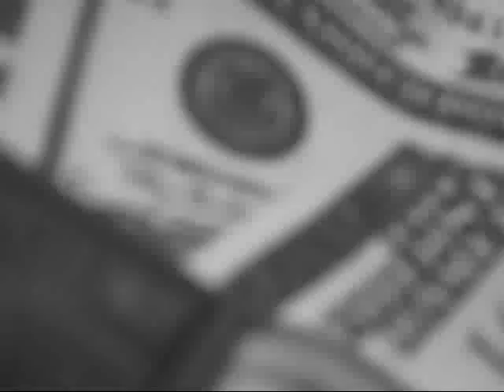Sponsor us - Skateboarding Cusco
By : Stephano Morote & Dario Alejandro
Greatings: Anghelo Joseph , Angel Joseph Castillo (Tonrra) , Piero Flores, Elvis Caballero , Brayan Ruiz , Bryan Velazquez , Jinn Schneider , Gian Steven , Steven J Eager , Indra Leonardo Kubon , Yerson Gutierrez , Yon Yantas , Fabricio Salcedo , Bruno del Alamo , Travis Herrera, Wilo Alejandro , Leonardo De Ugarte , Ayllu Cuaresma , Andres Stone , Tomas Altamura , Jeremy Bohorquez ,Luis Garcia, Gerson Paz , Enzo Romainville , Rodrigo Monzón , Paul Hinojosa, Marco Caceres, Marco Ojeda, Jhonatan Aliaga , Russel Alvarez, Javier Santa Cruz , etc .